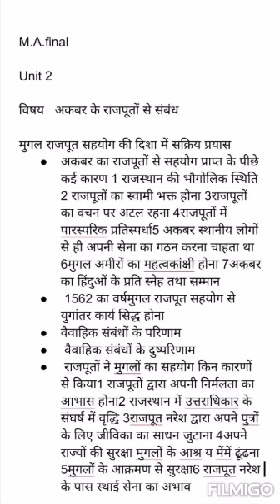M.A FINAL YEAR HISTORY BY Dr. PARIHAR URMILA MULCHAND